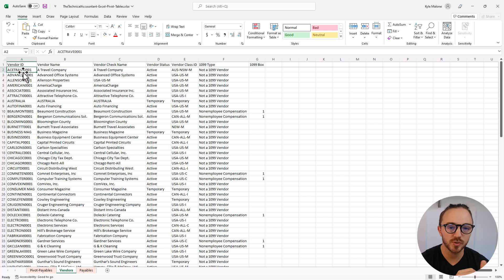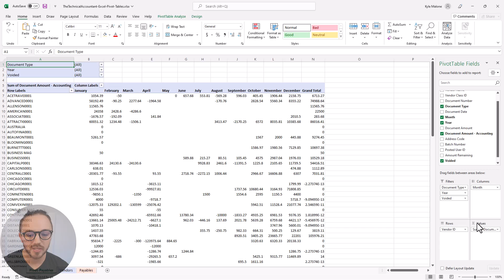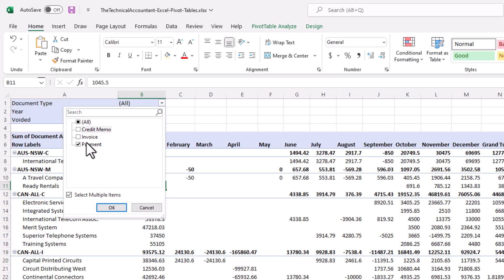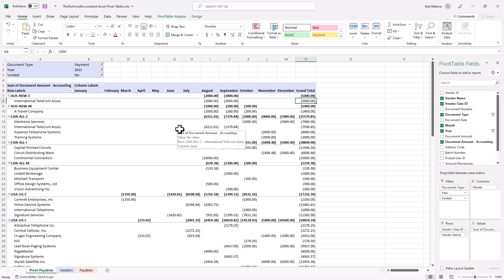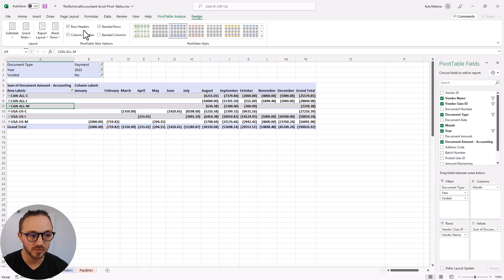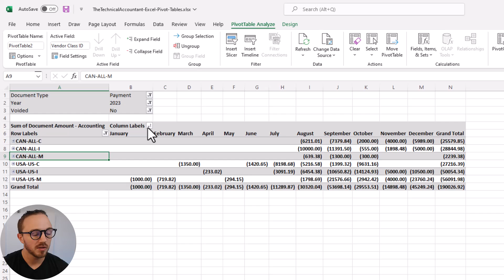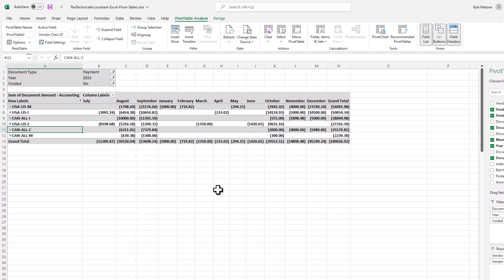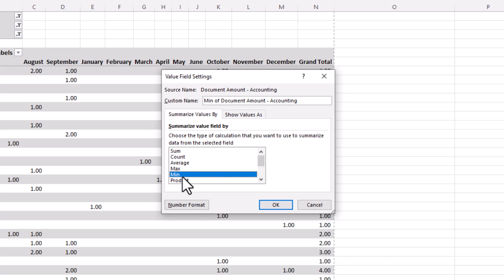Pivot Tables - Accounting Examples & In-Depth Guide (Downloadable Template!)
In this step-by-step tutorial, learn to master the Pivot Tables in Excel using examples specific to Accounting.

All videos provided by The Technical Accountant are designed solely to help accounting teams better utilize tech. Excel, Power BI, Microsoft Dynamics, Automation Tools, Integrations & much more!

- Download the Excel file covered in this tutorial w/ the examples and formulas covered

🎥 VIDEO OUTLINE
00:00 Introduction
01:22 Pivot Table - Selecting Data to Start With
01:34 Pivot Table - Creating Basic Pivot Table (Beginner)
02:03 Pivot Table - Adding Columns, Rows, Values & Filters
03:04 Pivot Table Important Note! - A Good Source is Better Than Calculated Fields
03:50 Pivot Table in Excel - Adding Groupings
04:27 Pivot Table in Excel - Using Filters
05:23 Pivot Tables - Formatting Numbers
05:48 Pivot Tables - Filtering on Rows & Columns (A Nice Trick!)
06:53 Pivot Table - Hiding / Showing Details
07:15 Pivot Table Options - Formatting
08:47 Excel Pivot Table - Sorting (Hidden Nifty Trick!)
11:07 Pivot Table - Hidden Display Options!
11:47 Pivot Table - Perfecting Printing
12:22 Pivot Tables - Counts instead of Sums

💡 WHAT IS A TOPIC THAT YOU WOULD LIKE TO LEARN MORE ABOUT?